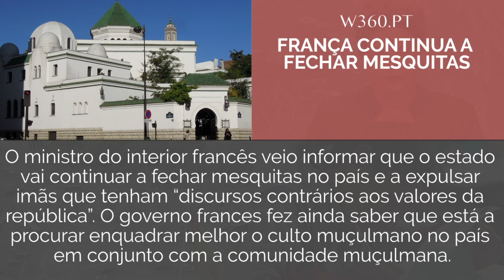Notícias do dia 2 de agosto de 2016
Veja as notícias do dia 2 de agosto